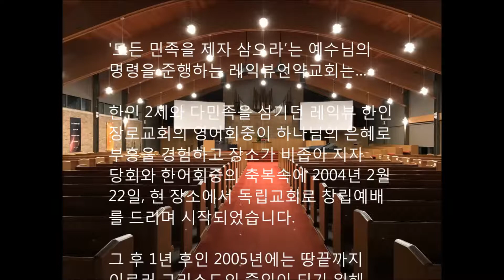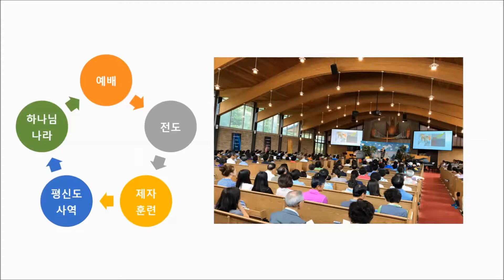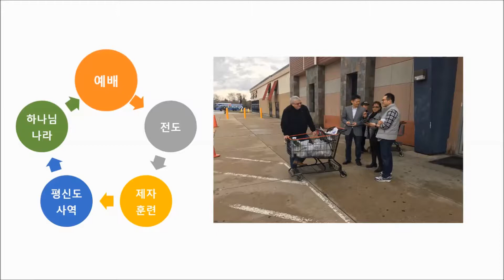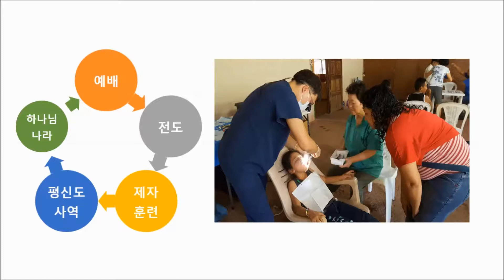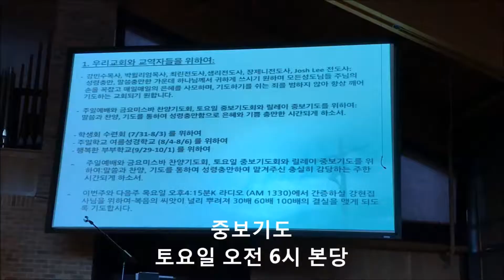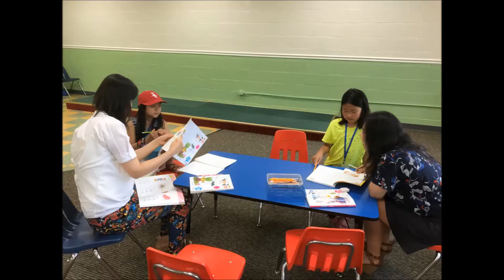레익뷰 언약교회 새가족을 위한 영상 예배